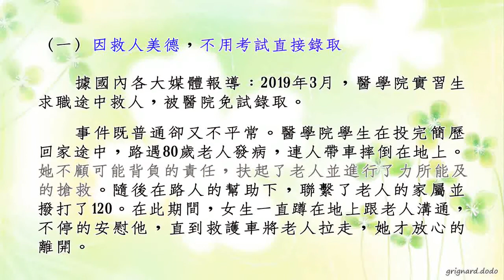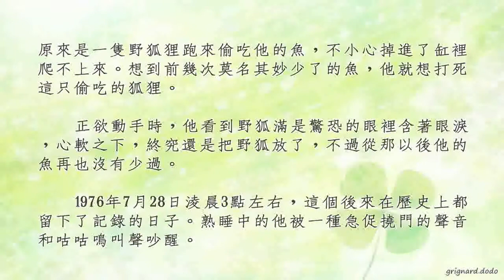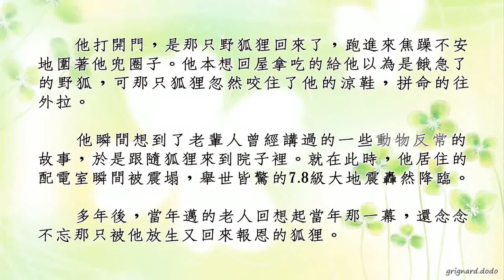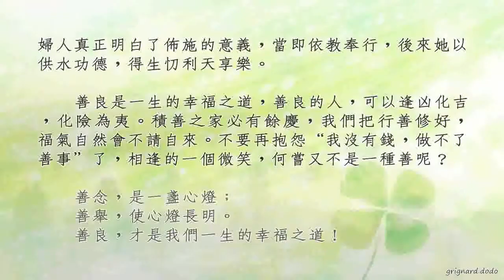[ 學佛真好 ] 善良，一生的幸福之道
善良，一生的幸福之道

常言道：“積德雖無人見，行善自有天知。”

禍與福雖然是截然相反的兩端，但都不是生活強加在人身上的，而是人們自己意識和行為去感召來的。給他人帶來利益，自然就是一種幸福之道，或者說是自修幸福之道的一種方法。一幕幕的巧合、天意背後，都是因果，不信請看以下幾個故事。

（一）因救人美德，不用考試直接錄取

據國內各大媒體報導：2019年3月，醫學院實習生求職途中救人，被醫院免試錄取。

事件既普通卻又不平常。醫學院學生在投完簡歷回家途中，路遇80歲老人發病，連人帶車摔倒在地上。她不顧可能背負的責任，扶起了老人並進行了力所能及的搶救。隨後在路人的幫助下，聯繫了老人的家屬並撥打了120。在此期間，女生一直蹲在地上跟老人溝通，不停的安慰他，直到救護車將老人拉走，她才放心的離開。

後來採訪時她說：“老人當時說頭暈，我看了看沒有皮外傷，憑學習的經驗判斷可能是高血壓引起的，所以做了簡單的急救。”

恰巧，她所應聘的醫院的院長也關注了這個事情，並評價：“有這樣的好品德，何愁工作沒有作為。”

他當即做出批示：“不用考試，直接錄取。”

《人民日報》評論：這個破格錄取“好”，因救人被醫院直接錄取，如此破格恰是崇“格”，崇品德重人格。

所以善良不僅是一種美德，更是一種自帶福氣的磁場。你不經意間的善舉，往往會給你帶來意想不到的驚喜。

（二）放生野狐預警報恩

某水庫的管理員一個人駐守在水庫的配電室裡，因閑來無事，慢慢學會了垂釣，他釣的魚常常吃不了，剩下的就存養在廚房的一口大水缸裡。

一個悶熱的夏夜，他無法入眠，忽然聽到廚房裡傳出一些異聲。於是隨手抄起傢伙去察看怎麼回事。

原來是一隻野狐狸跑來偷吃他的魚，不小心掉進了缸裡爬不上來。想到前幾次莫名其妙少了的魚，他就想打死這只偷吃的狐狸。

正欲動手時，他看到野狐滿是驚恐的眼裡含著眼淚，心軟之下，終究還是把野狐放了，不過從那以後他的魚再也沒有少過。

1976年7月28日淩晨3點左右，這個後來在歷史上都留下了記錄的日子。

熟睡中的他被一種急促撓門的聲音和咕咕鳴叫聲吵醒。

他打開門，是那只野狐狸回來了，跑進來焦躁不安地圍著他兜圈子。

他本想回屋拿吃的給他以為是餓急了的野狐，可那只狐狸忽然咬住了他的涼鞋，拼命的往外拉。

他瞬間想到了老輩人曾經講過的一些動物反常的故事，於是跟隨狐狸來到院子裡。

就在此時，他居住的配電室瞬間被震塌，舉世皆驚的7.8級大地震轟然降臨。

多年後，當年邁的老人回想起當年那一幕，還念念不忘那只被他放生又回來報恩的狐狸。

他感慨萬千的對孩子們說：“地球就像個大家庭，大多數的動物與人息息相關。儘管動物們不會講人話，但同樣的有思維和良心。”並且，從那次地震之後，他再也沒有釣過魚。

（三）因佈施得生忉利天

迦旃延尊者在阿磐提國宣法後，想回到舍衛國去聽聞佛陀說法，途中見到—位婦人手持水瓶，坐在河邊大聲嚎哭。

尊者見此情景，不覺升起憐憫心，向前詢問婦人因何傷心嚎哭。

原來婦人是在抱怨人世間的不公平，貧富懸殊。她一生受苦，被貧窮折磨得不想活了。

迦旃延尊者聽後，非常慈悲地開示她：窮人不—定是苦或不幸的，並不值得為貧窮悲傷；富人也不一定就快樂，他們天天為貪欲的煩惱受苦。貧窮的人所以貧窮，是前生沒有佈施和修福；富貴的人所以富貴，是前生肯佈施和修福。

婦人聽後，非常想要佈施，可由於貧困，不知道自己能佈施什麼。

尊者告訴婦人：“佈施不一定用金錢，也不在於多少，重在發心純淨，現在你就持此缽盛水給我，就是對我的佈施！”

婦人真正明白了佈施的意義，當即依教奉行，後來她以供水功德，得生忉利天享樂。

善良的人，可以逢凶化吉，化險為夷。積善之家必有餘慶，我們把行善修好，福氣自然會不請自來。

不要再抱怨“我沒有錢，做不了善事”了，相逢的一個微笑，何嘗又不是一種善呢？

善念，是一盞心燈；善舉，使心燈長明。善良，才是我們一生的幸福之道！

撰稿：在路上
編輯：對白雲天